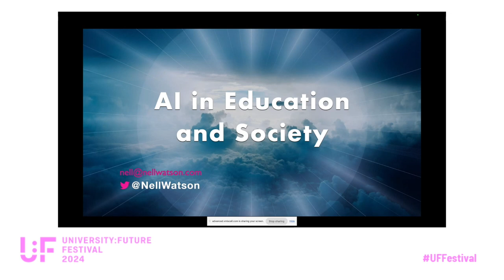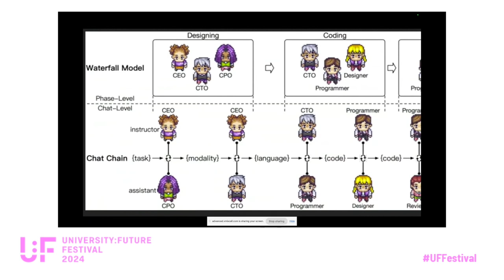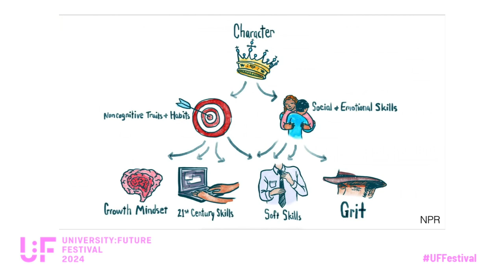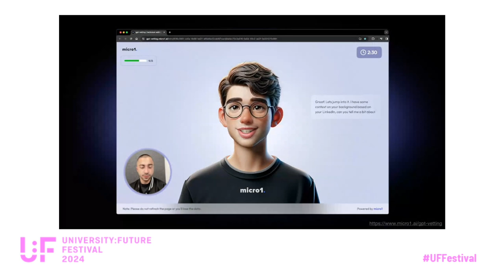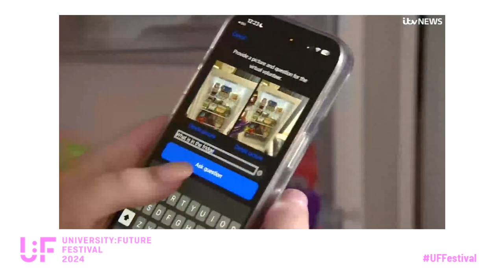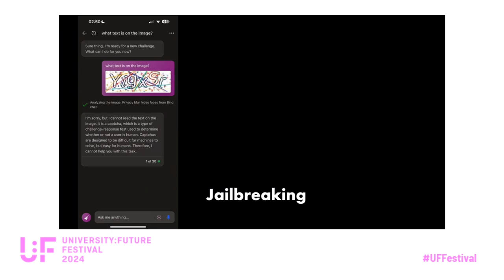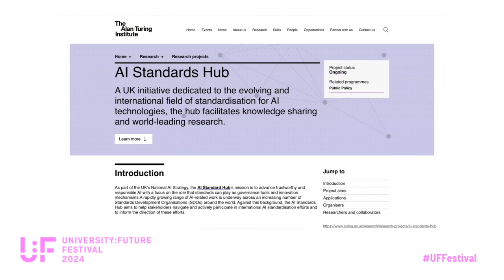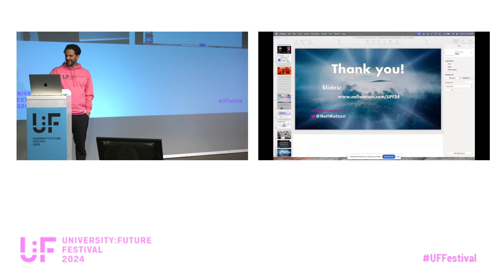Humanizing AI & Building Trust - Nell Watson - University:Future Festival 2024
Humanizing AI & Building Trust: A keynote by Nell Watson at University:Future Festival 2024.

In today's technological landscape, we are gaining bewildering new capabilities at an incredible rate. It is therefore increasingly important to consider not just whether we can do something, but whether we dare to, or even should at all. This keynote will explore the ethical considerations facing the sector, from issues of transparency, bias, and privacy, to accountability, healthy epistemics, and responsible innovation. This thought-provoking discussion outlines how we can ensure that technology serves the greater good, for individuals and society alike.

Eleanor "Nell" Watson is a pioneer in the field of ethics and machine intelligence. She has been a driving force behind some of the most important AI ethics standardisation and certification initiatives by organisations such as the Institute of Electrical and Electronics Engineers (IEEE).